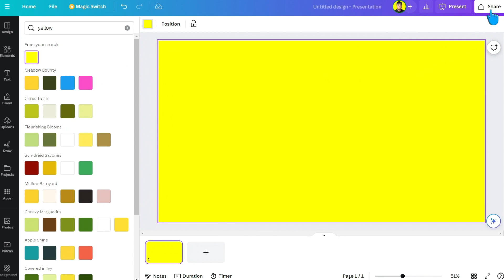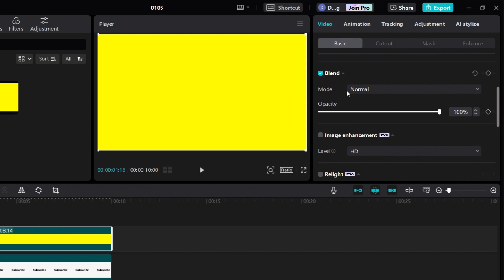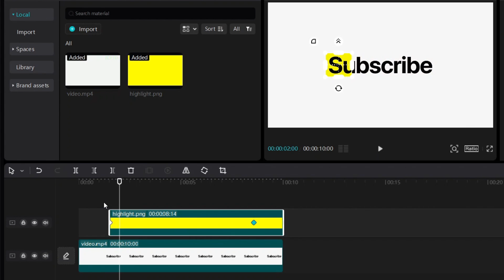How To Highlight Text in CapCut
Learn how to edit on CapCut and how to use CapCut to highlight text. CapCut video editing edit tutorial teaches you how to highlight text in CapCut and do text highlight in CapCut.  CapCut text highlight effect. CapCut beginner tutorial step by step.  How to highlight words in CapCut. How to highlight text in CapCut and CapCut highlight effect. How to make text highlight animation on CapCut.

*📑 Chapters:*
0:00 Example of Text Highlight in CapCut
0:11 Create Text Highlight Graphic in Canva for FREE
0:44 How To Highlight Text in CapCut
1:47 How To Change Speed